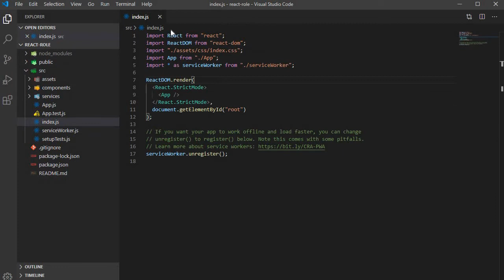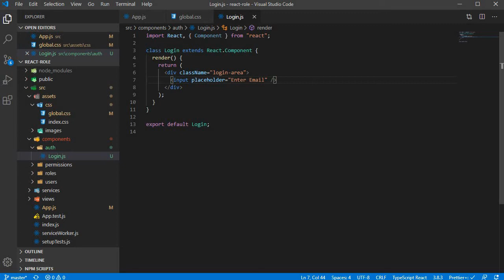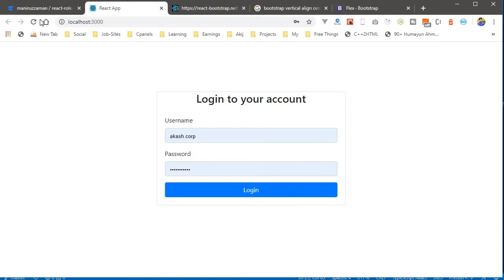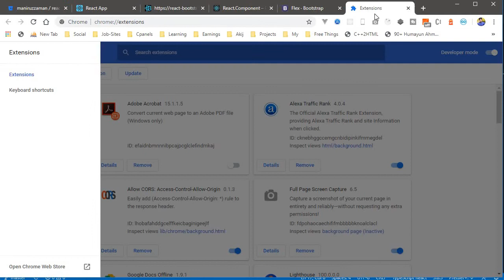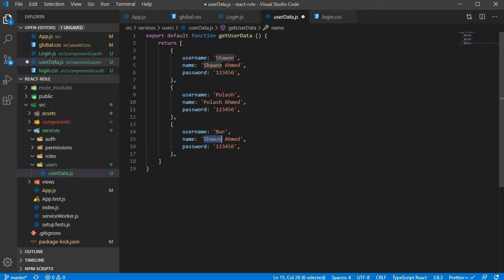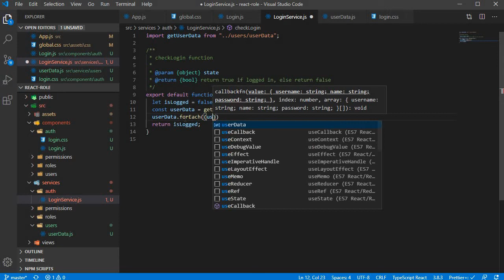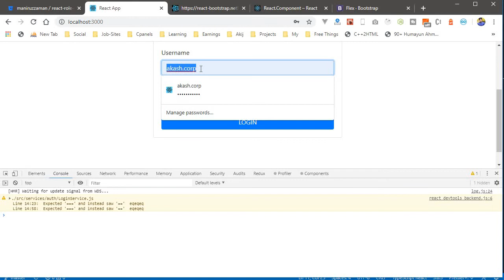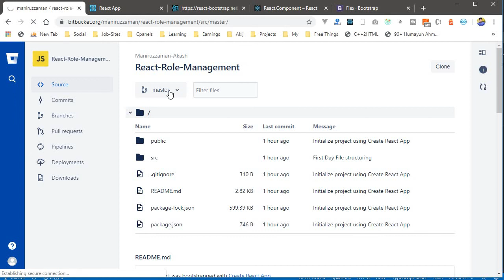#2 React Role Management Project Bangla Day 2 - User Login System Using React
Hello Everyone, in this tutorial, I'll show you how to login by username and password using react js.

Full Lessons:
1. Installation & React Project Setup and Basic about file structuring
2. Login View Component and Service Login
3. Dashboard Redirection & Dashboard Design
4. User List Page
5. All Data added for – Role, Permission, User Roles, Roles Permissions
6. Assign Role to User,
7. Edit Role to User, Delete Assigned Role
8. Assign Permission, Edit Permission to Role, Delete Permission
9. Other Views Based on Permission, manage views based on permission
10. Publish app & Finishing up

What we'll learn in depth in this react bangla video tutorial -
1. Using External Package in React js
2. Using Service in React js
3. Making data set in React js